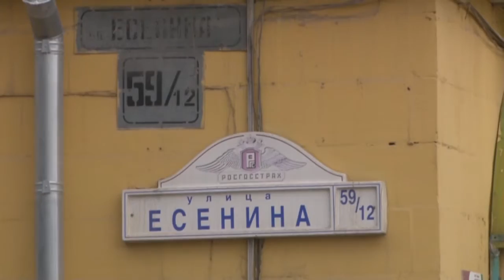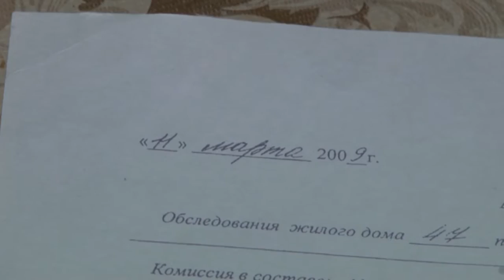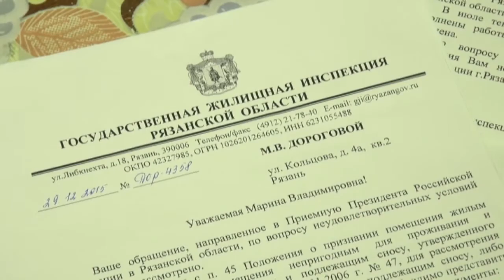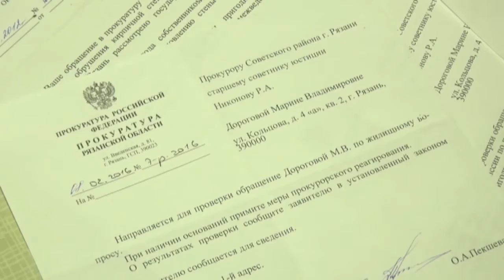Объектив 18.03.15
Последние полтора года о программе капитального ремонта было сказано очень много. Возможно, даже больше, чем по этой самой программе было что-то сделано. Кстати, некоторые жители домов, в которых уже проводились работы, зачастую, таким ремонтом остаются недовольны.